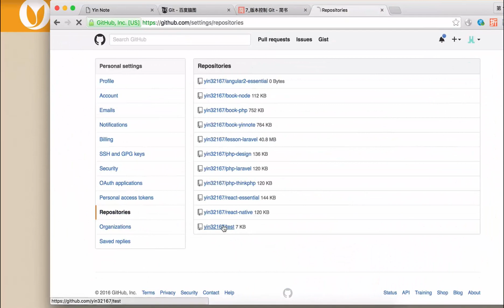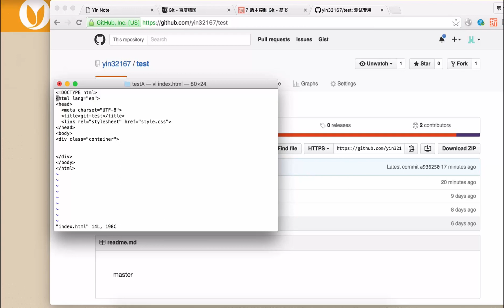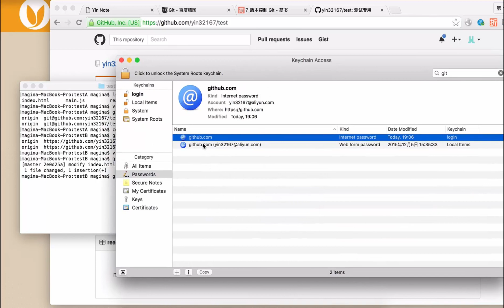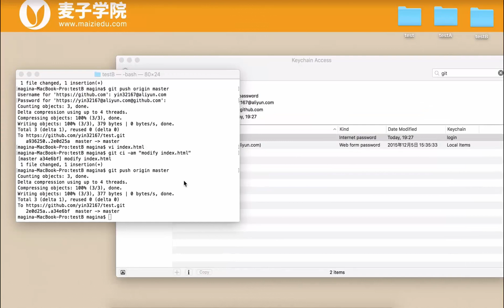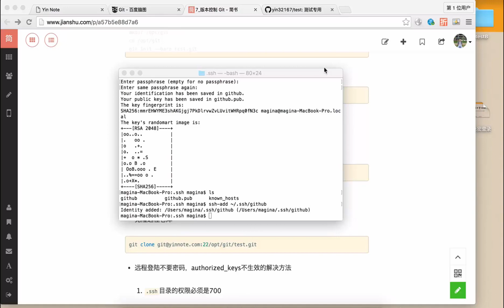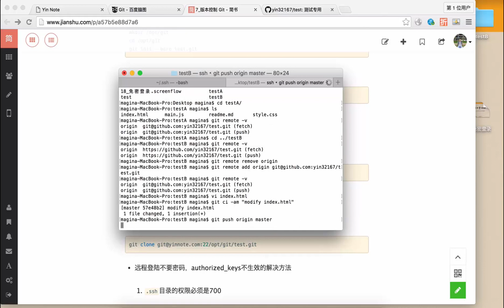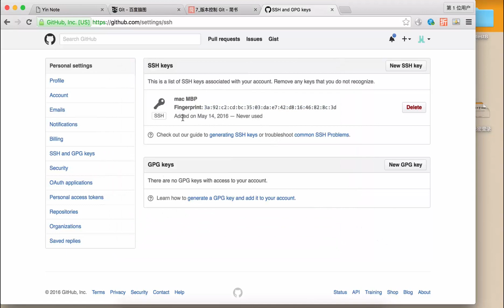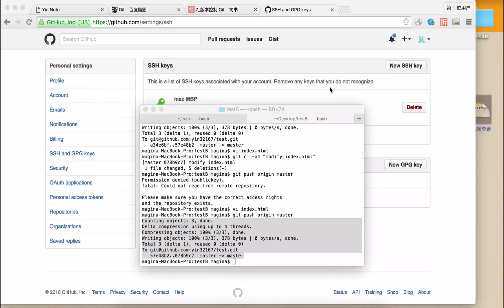Git 与 GitHub-18.Git 与 GitHub-免密登录上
Git是一个分布式的版本控制系统， 起初用作Linux内核代码的管理,而现在在其他项目中也取得了很大的成功.。Github作为git库最大的托管平台， 拥有百万的开发者,，海量的开源代码,，是大家学习和工作很好的平台,，所以不管学习什么语言,，掌握Git相关的知识是开发者必备的技能。